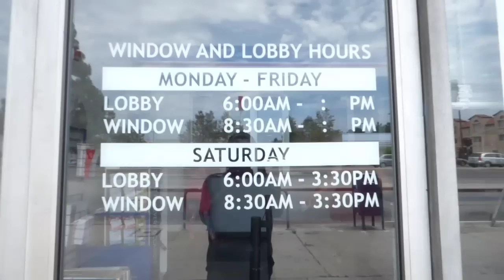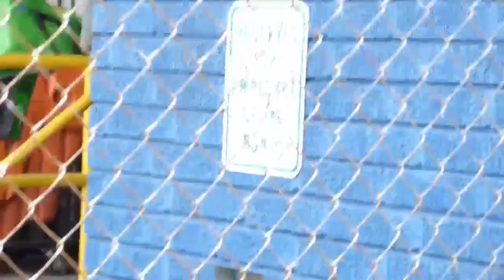US Post Office L.A. "U KNOW U CAN'T TAKE PICS OF POSTAL PROPERTY" WRONG!!!! 1st Amend Audit